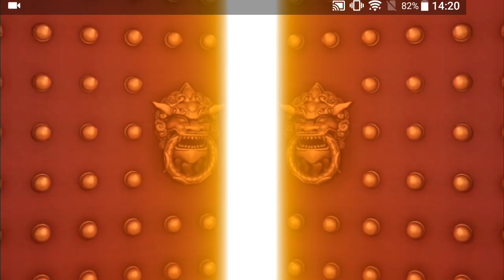【新作】 アイアム皇帝 面白い携帯スマホゲームアプリ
↓ダウンロード（Download）はこちら↓
android

ゲーム紹介：
異次元にタイムスリップし、王になる！

ゲーム特色：
時間旅行でスタート
男女ともに王になれ、女帝でも自分の専属後宮を作れる。

【男女とも、この世界の王になれる！】
性別が選べるシステム搭載！
あなただけの秘密後宮を築こう！

【男妃女妃の後宮転生コンテンツ】
女帝の専属後宮、妃嬪に美男がなる
スタイル様々な美男と恋を落ちる！

【後宮妃嬪冊封コンテンツ】
各勢力に所属する美人がスタイルもそれぞれ！性別を問わず、お好きなキャラを皇后に冊封できる！

【皇子育成、政略結婚】
皇子と公主を育成し、超可愛い赤ちゃんとの日常！すくすく成長させよう。
皇子成年後、他のプレイヤーと政略結婚がアレンジできる！

【皇太子冊立】
皇子同士の王権闘争！皇位の継承者が誰なのかはあなたが決める！

【各国の歴史名人、収集の楽しみが満載！】
男性の大臣の他、女傑や女将軍もあなたの号令を待ち望んでいる。

【連盟に加入、家族を作り、プレイヤーのソーシャル】
最強の盟友とフレンドになろう！